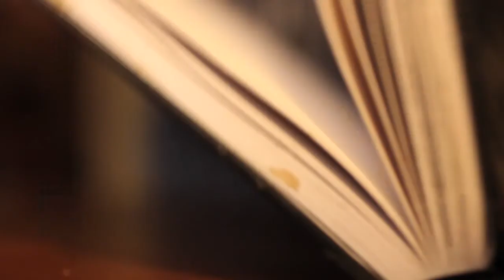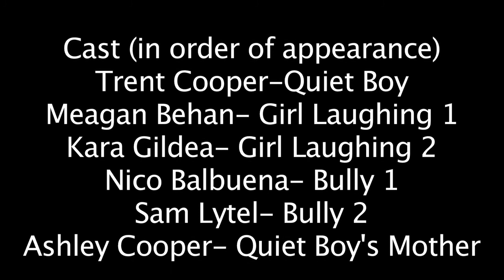The Quiet Boy